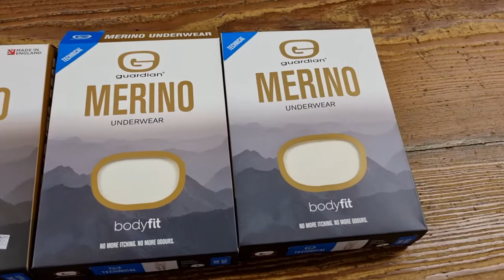Crawfords of Ballybay men's store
Its all here waiting for you guys in Crawfords...quality premium fashion. stunning warm winter coats fine wool suits, all your casual weekend wear and much more besides. also I must note that they stock those brilliant merino base thermal layers...leggings and tee shirts...whether going skiing or feeling the winter chills. the shop is a genuine trip back through time. 4 generations of Crawfords dressing mid Monaghan and further afield. A destination shop with great character, service and value. They also have a ladies, children section plus a kitchen bedroom bathroom dept..Its a complete One Stop shop.